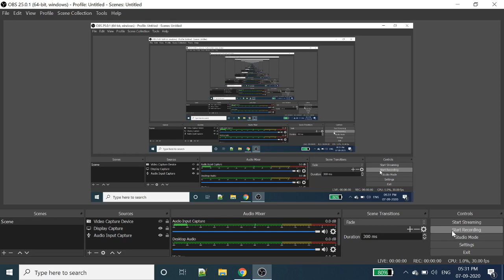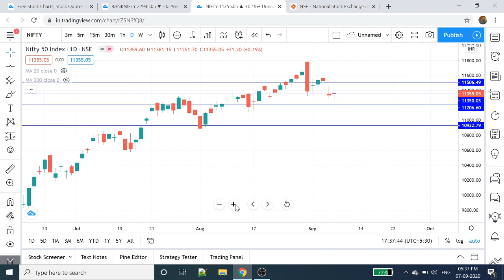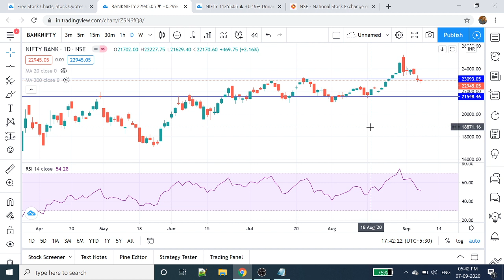Nifty Analysis | Bank Nifty Analysis | Tamil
crudeoil strategy
crudeOil Intraday strategy
zerodha smallcase
zerodha streak
intraday screener